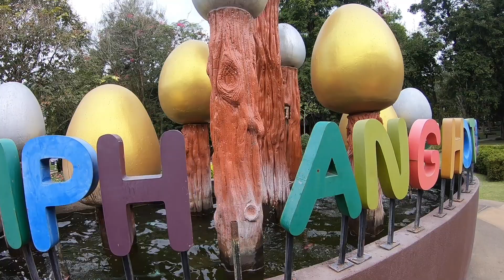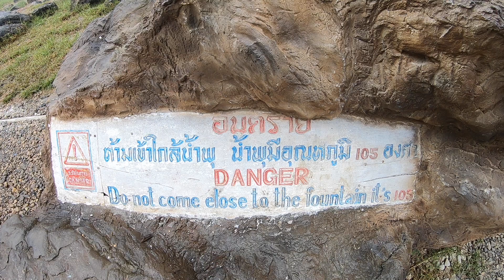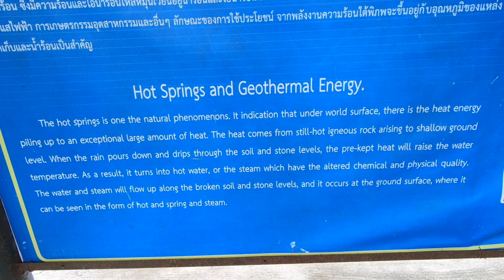Sankampaeng Hot Spring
This video is about Sankampaeng Hot Spring